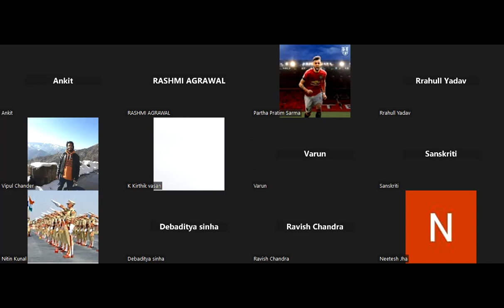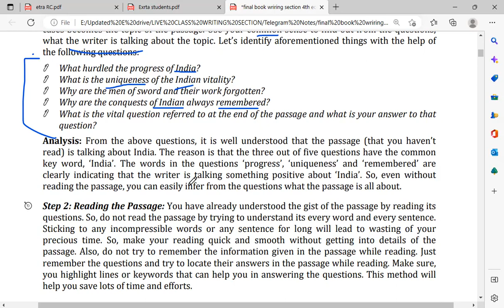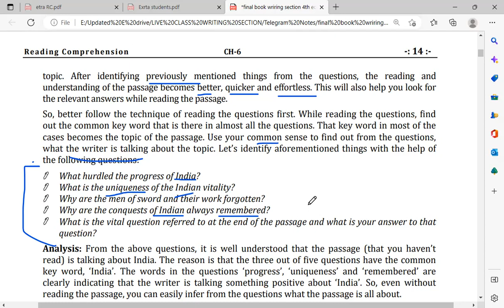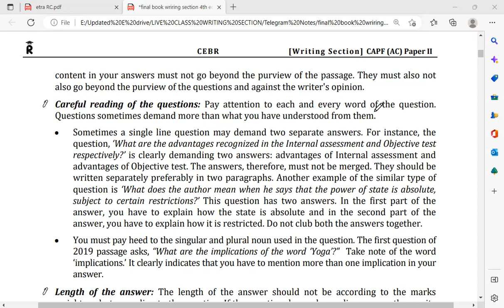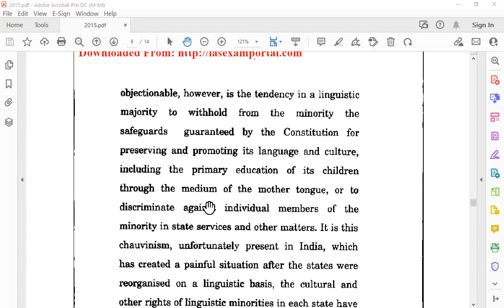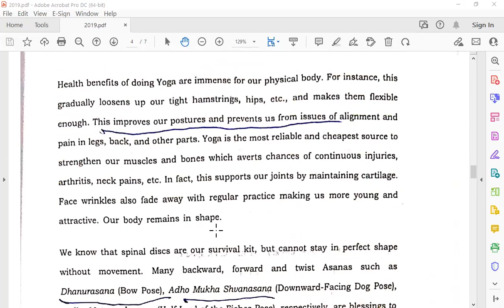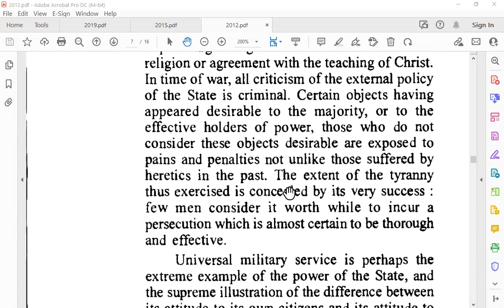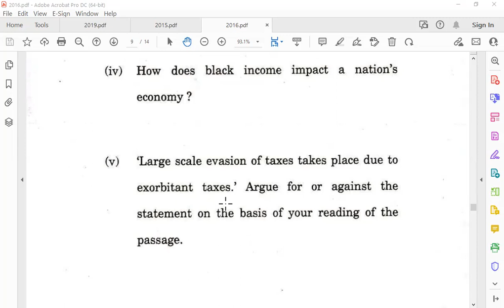7. Reading Comprehension || How to write answers || CAPF Grammar Batch starts from 16th Jan 2023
Rashmi Agrawal | English Faculty , Delhi | + 7 year experience